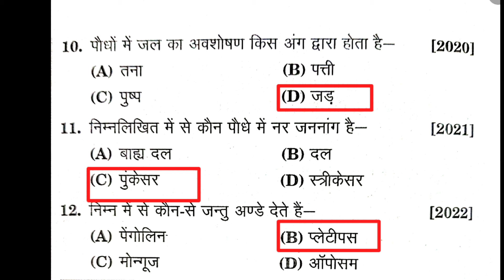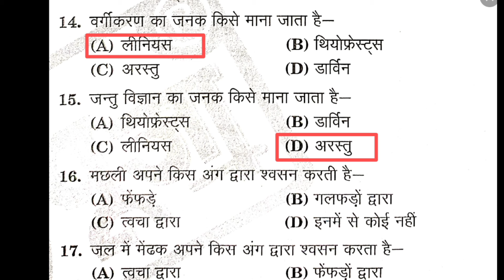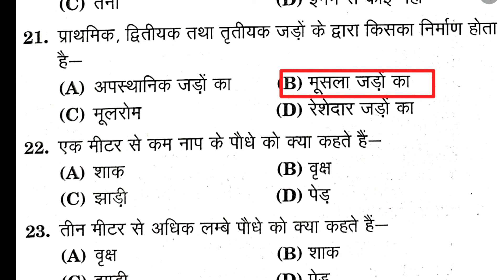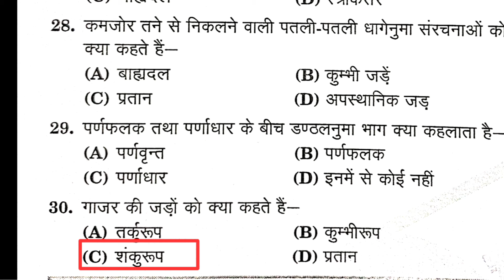Atal Residential School Science Model Paper 2024 || अटल आवासीय विद्यालय विज्ञान मॉडल प्रश्नपत्र 2024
Atal Residential School Science Model Paper

atal awasiya vidyalaya class 9th

atal awasiya vidyalaya admission 2024

atal bihari vajpayee awasiya vidyalaya

atal awasiya vidyalaya lalitpur

atal awasiya vidyalaya model paper class 9

अटल आवासीय प्रवेश परीक्षा कक्षा 6 व 9 के लिए व्हाट्सएप लिंक

अटल आवासीय संपूर्ण परीक्षा तैयारी हेतु हमारे निम्न वीडियो अवश्य देखें
1- कक्षा 9 हिंदी, गणित, अंग्रेजी &  विज्ञान  प्रश्नपत्र का स्वरूप

2- हिंदी मॉडल पेपर

3- गणित संख्या पद्धति Part 01

4- गणित संख्या पद्धति Part 02

5- गणित का पाठ्यक्रम (सिलेबस)

6- विज्ञान (साइंस) मॉडल पेपर - 01

7-विज्ञान (साइंस) मॉडल पेपर - 02

8- विज्ञान (साइंस) मॉडल पेपर - 03

9- अंग्रेजी मॉडल प्रश्न पत्र 01

narayan lal
nav shikshan
atal awasiy vidyalay admission 2024

अटल आवासीय विद्यालय कक्षा 9 मॉडल पेपर 2024-25

अटल आवासीय विद्यालय कक्षा 9  गणित मॉडल पेपर 2024-25

अटल आवासीय विद्यालय कक्षा 9  हिंदी मॉडल पेपर 2024-25

अटल आवासीय विद्यालय कक्षा 9 अंग्रेजी मॉडल पेपर 2024-25

अटल आवासीय विद्यालय कक्षा 9 साइंस मॉडल पेपर 2024-25

अटल आवासीय विद्यालय किस जिले में है
atal awasiy vidyalay
अटल आवासीय विद्यालय का सिलेबस
अटल आवासीय विद्यालय में एडमिशन कैसे होता है
श
atal awasiya vidyalaya vacancy
atal awasiya vidyalaya yojana
primary teacher recruitment 2024
employment news
atal bihari vajpayee
atal awasiya vidyalaya vacancy 2024
atal awasiya vidyalaya uttar pradesh
atal awasiya vidyalaya lucknow
atal awasiya vidyalaya admission 2024-25
atal awasiy vidyalay
atal adarsh vidyalaya
atal awasiya vidyalaya
प्रवेश परीक्षा 2024
sagar coaching centre live
nav shikshan nmms
ajay sir varanasi

अटल आवासीय प्रवेश परीक्षा 2024 25 कक्षा 9 हेतु मॉडल पेपर
जवाहर नवोदय विद्यालय कक्षा 9 मॉडल पेपर
atal awasiya vidyalaya,

Jawahar navoday 9th math model paper 2024-25

Jawahar navoday Vidyalay class ninth science model paper 2024-25

Jawahar navoday Vidyalay class ninth hindi model paper 2024-25

Jnv class 9th maths model paper 2024-25

Jnv class 9th english model paper 2024-25

Jnv class 9th hindi model paper 2024-25

Jnv class 9th science model paper 2024-25

श्रेष्ठता परीक्षा

Atal Awasiya Vidyalaya Yojana | UP Atal
Residential School | Labour card | Aavedan
prroces |

atal awasiya vidyalaya maths model paper 2024

atal awasiya vidyalaya reasoning model paper,

atal awasiya vidyalaya hindi model paper,

atal awasiya vidyalaya model paper 2023-24,

un
atal awasiya vidyalaya yojana 2024

अटल आवासीय विद्यालय प्रवेश परीक्षा 2023 24,

अटल आवासीय विद्यालय प्रवेश परीक्षा मॉडल पेपर,

atal awasiya vidyalaya

अटल आवासीय विद्यालय उत्तर प्रदेश,

उत्तर प्रदेश अटल आवासीय विद्यालय के बारे में कौन सी योजना

up atal awasiya vidyalaya yojna

अटल विद्यालय,

UP Atal Residential School Scheme

प्रवेश परीक्षा अटल आवासीय विद्यालय (उ. प्र.

atal awasiya vidyalaya yojna,

atal awasiya vidyalaya admission 2022-23,

atal awasiy vidyalay model prashn
patra,

atal awasiy vidyalay model paper,

atal awasiy vidyalay pravesh
pariksha kab hai,

atal awasiy vidyalay admission
form 2023-24,

atal awasiya vidyalaya uttar
pradesh,

vidyagyan GK questions paper,
narayan lal,

comment, news reporting, teaching, scholarship and research. Fairuseis permitted by copyright statute that might otherwise be infringing.